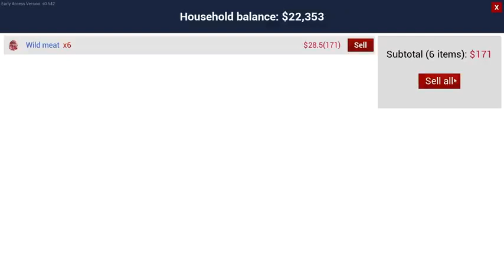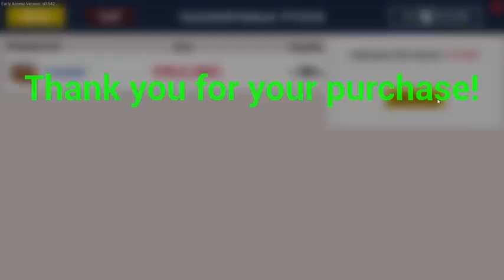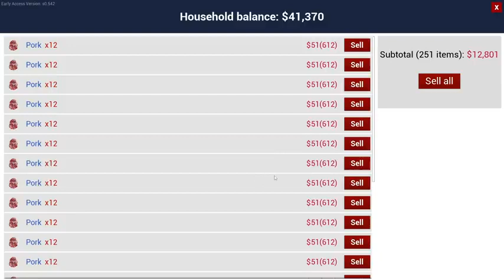Akashkang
Rachhpal singh